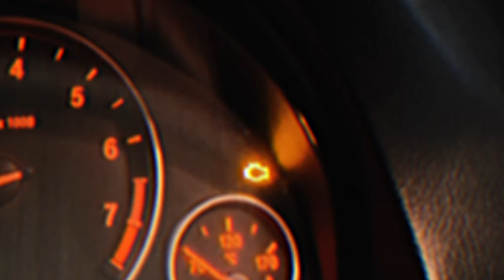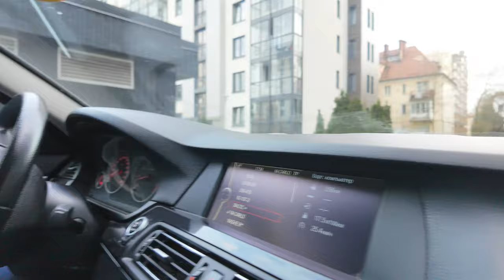КУПИЛ BMW F10 ДЛЯ ПЕРЕПРОДАЖИ! ПОПАЛ НА МАШИНУ С ДОЛГАМИ В 500.000₽! Путь к БМВ G30. 2 СЕРИЯ!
Во второй серии проекта в котором мы с Вами идем до заветной BMW 5 G30 мы купили БМВ Ф10 для перепродажи.

Начал я этот путь еще в 2019 году со старого Форд Скорпио 1986 года, и на данный момент располагаю бюджетом более 1.5 миллиона рублей!

Связь со мной — tg belozertsoff
Предложения — belozertsoff @ yandex.ru

теги для поиска : бмв ф10 булкин, bmw f10 m, Давидыч динамик драйв, bmw 5 f10 обзор,  перепродажа авто, мазда 3, Mazda 3, перекуп, перекупство, битая машина, пежо 208, машина после дтп, автоподбор, dss group, даниил автоподбор, дубровский синдикат, жекич, форсаж, осмотр машины, как выбрать машину, предпродажная подготовка, максим шелков, как поднять приоритет,  нет доступа к заказам, пониженный приоритет, разрешающий документ не подтвержден, как сделать лицензию такси, Яндекс такси ограничил доступ к заказам, почему не приходят заказы такси,  таскаем на Майбахе, таксист прикол, Дубровский синдикат, автосалон жекича, честный Михаил, перегонщик, мастерская синдиката, продажа машины, перепродажа на Авито, бмв 5, bmw g30 m5, Михаил честный, подарок для подписчика, женя Дубровский, синдикат жекича, академег, академеg, мастерская жекича, погоня за бмв, бмв Миша литвин, заработок на перепродаже машин, айден перепродажа, айден канал, с нуля до бмв, розыгрыш машины, официальный Диллер, хараба, haraba , девчонки синдиката, коплю на ferrari , автосалон Михаил, жмурки жекич, квартира Дубровского, Миша литвин, машины субо, Урус литвина, бмв г30, бмв м5, макан бмв, макан сниппет, macan bmw m5, exile, илья exile канал, розыгрыш bmw m5 , розыгрыш litenergy , новый проект, ЗАВОЗИН, ZAVOZIN, контейнеры жекич, синдикат контейнеры, импорт 1 апреля, авторынок 2024, что будет с авто в апреле, поддержка Авито, заблокировали аккаунт на Авито, перепродажа машин на Авито, Михаил из синдиката, булки драйв, машина Булкина, bulkin drive, розыгрыш гелика дубровский, погоня за ферари жекич, Дубровский автосалон, Джентльмены Синдиката, форсаж синдикат, канал форсаж, розыгрыш m8 литвина, честный перекуп, жена Касаткин, костя академик,  Ильдар автоподбор, Эльдар автоподбор, машина бустера, белозерцев, the belozertsev, с 0 до , бизнес с нуля, как выбрать машину, автосалоны Москвы, айден бизнес, Дубровский жмурки, контейнеры, купил новую машину, тест драйв bmw 5, macan асфальт, залоговый автомобиль, что делать с машиной в залоге, что делать с кредитной машиной, макан асфальт 8, машина с запретами, запрет на регистрационные действия, Дубровский синдикат автосалон, Дубровский мерседес, Дубровский синдикат гараж, Дубровский синдикат жмурки, синдикат гта рп, квартира жекича, жекич дубровский канал, Дубровский новые серии, академик новые серии, Давидыч на охоте, д3, d3 bmw, Давидыч bmw, Давидыч бмв, новый Хаммер Миши, Миша автосалон, илья kickdown, кикдаун прокат, форсаж синдикат, бумер Давидыч, Миша Дубровский, джентельмены Порше, погоня за Феррари, перепродажа авто с нуля, Игорь Малкин перекуп, перекупщике движения канал, как готовить авто к продаже, моя машина, как на bmw сделать ,